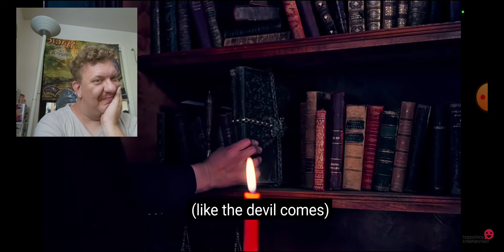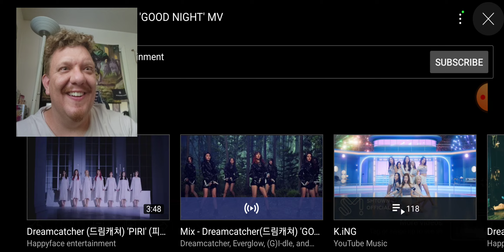Metalhead REACTS to GOODNIGHT by Kpop band DREAMCATCHER!